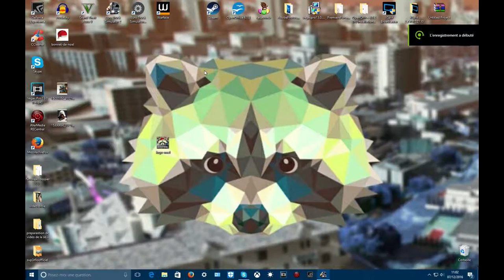🚚 Euro Truck Simulator 2 carriere suivie ep 1 🚚